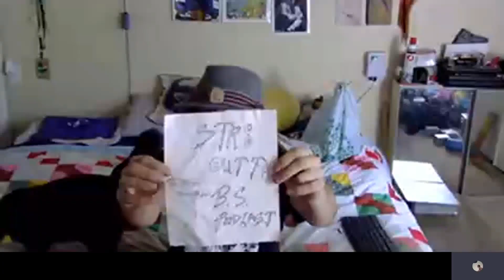Episode #45 | Danielle (Spring Creek Lodge Academy) {Trigger Warning}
Str8 Outta B.S. Podcast Episode #45 | Danielle (Spring Creek Lodge Academy)

OR